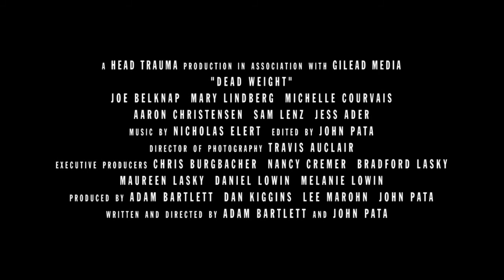DEAD WEIGHT TRAILER | SCI-FI-LONDON FILM FESTIVAL 2013 | OFFICIAL SELECTION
Official selection for the 2013 SCI-FI-LONDON film festival.

In the wake of an apocalyptic viral outbreak. Charlie treks through the wildreness to reunite with his girlfriend, Samantha. Directed by Adam Bartlett.